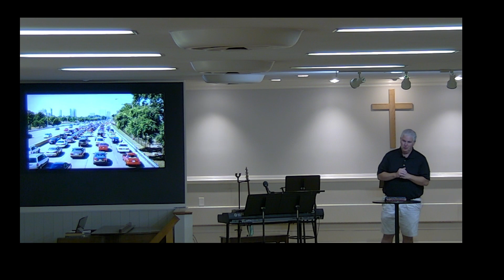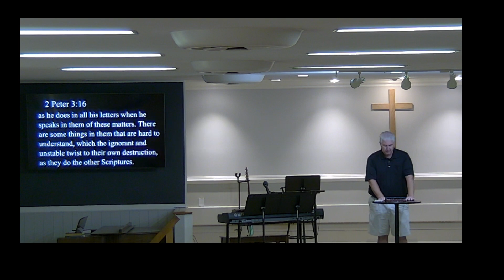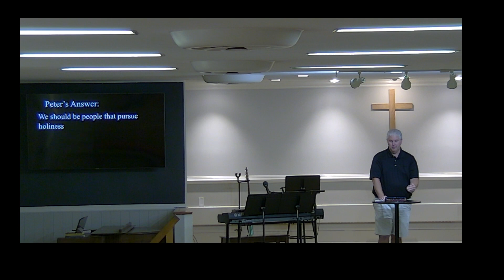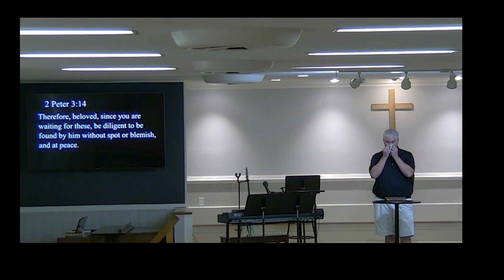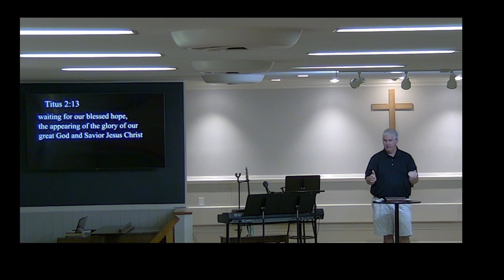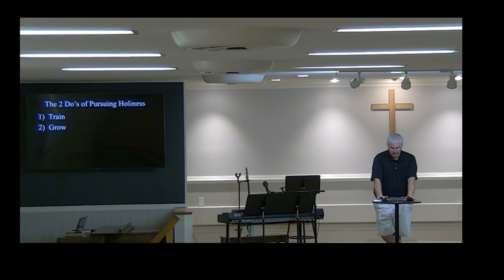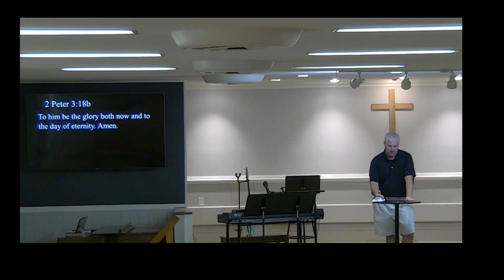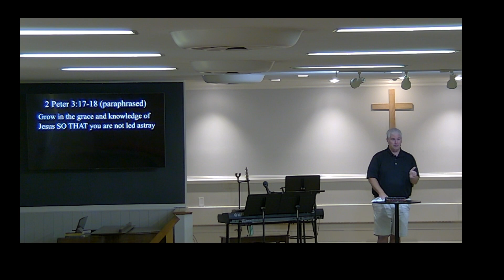Waiting on Jesus' Return